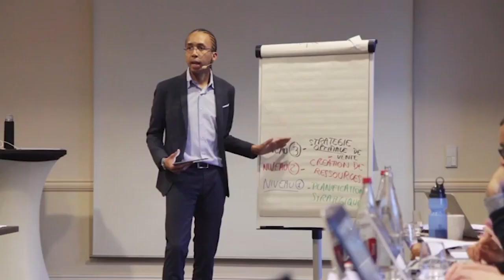5 Étapes pour DÉVELOPPER son Entreprise – Part 2 | CONFERENCE